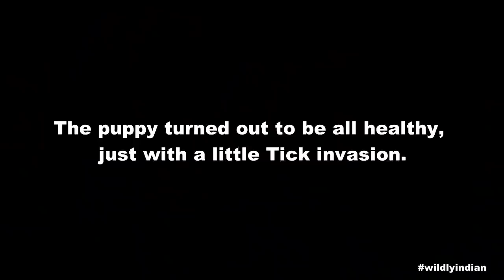Baby 'Golden Jackal' Rescue, while I am 'Covid Positive' | Wildly Indian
Hey everybody!
So, this is me, Aakash Vimal, being bored af in my Isolation. I have been tested Positive for Covid. I have been into household work from the past two weeks as my mother was affected first. I'm trying my level best, just like everytime, to be more regular with my videos. This video is very special as this is the first time I am experiencing this type of rescue for the first time. Golden Jackals can be spotted commonly in the rural areas but I haven't ever seen a small tiny Jackal puppy. We took the help of Wildlife Department to rehabilitate this poor guy, who was left behind by his mother and there was no sign of his family from three days.
Luckily, the puppy  didn't have any health issues and was handled carefully untill reached the proper place.

Tags';
animal rescue golden jackal rescue puppy wildlife conservation india jackal puppy wildlife rescue india delhi rehabilitation snake rescue exotic animals iguana green sugar gliders dogs india labrador saint bernard puppies delhi snake as pets india corn snake india